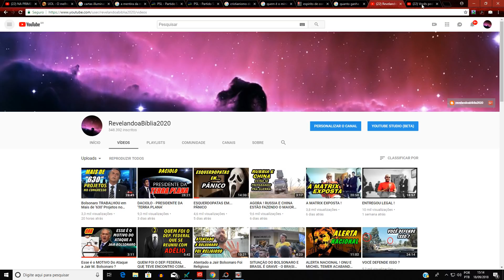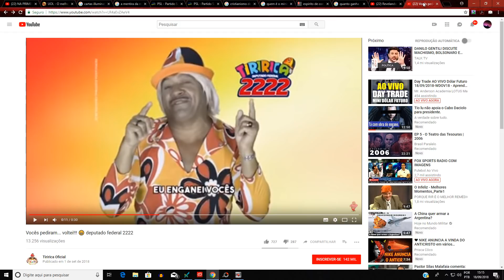EU FAÇO CAMPANHA DE GRAÇA PARA O TIRIRICA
E a esperança não traz confusão, porquanto o amor de Deus está derramado em nossos corações pelo Espírito Santo que nos foi dado.

Romanos 5:5